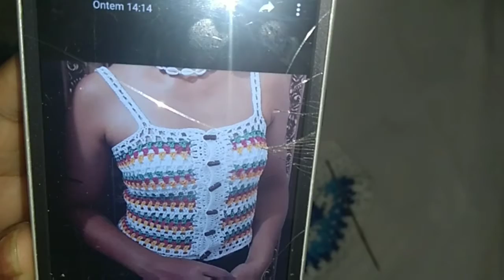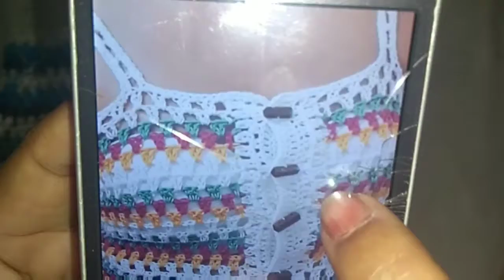💎Blusa Regata Degradê💎 💎Tal Mãe 💎Tal Filha 💎 💎Parte 1/2💎Blusa Mãe 💎 💎 Jessiane Martins 💎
💎Bem Vindos 💎
💎 Muita obrigada 💎
"Bondoso e compassivo é o Senhor, tardio em irar-se, e de grande benignidade